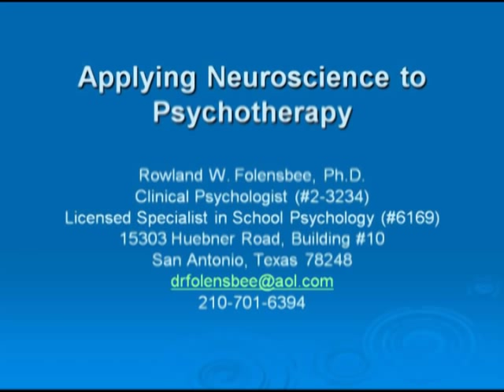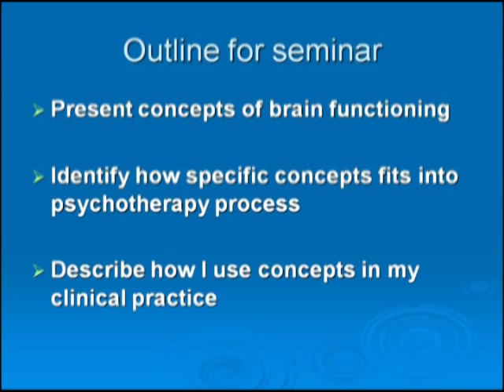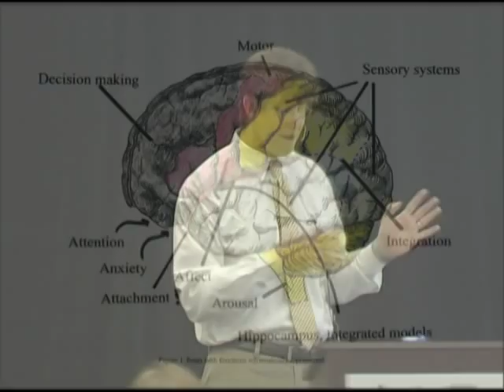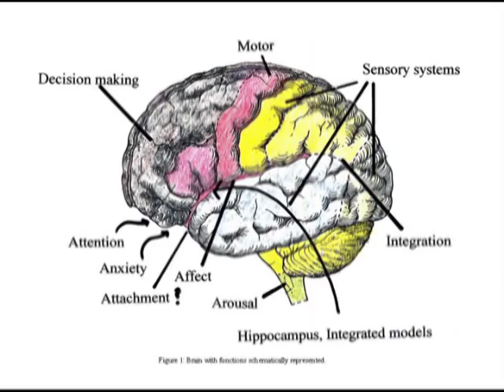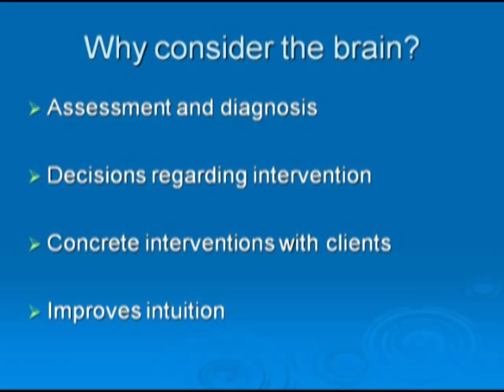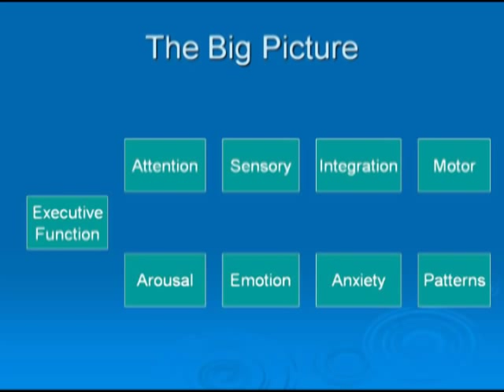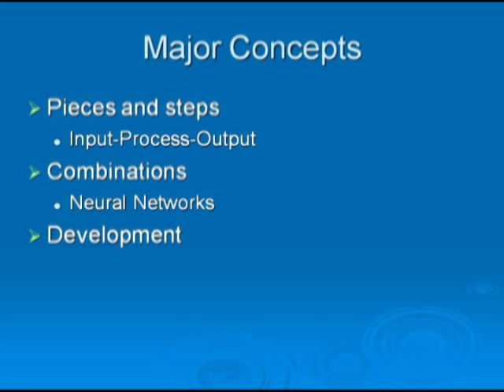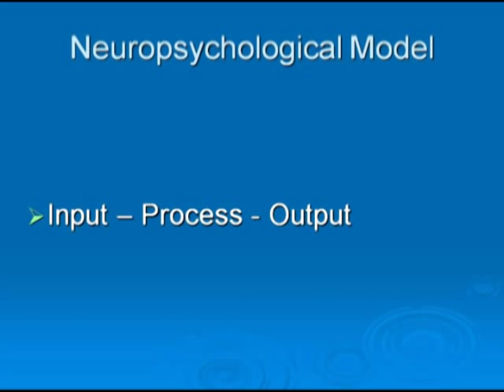Applying Neuroscience to Psychotherapy - Part 1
Neuropsychology studies the structure and function of the brain as they relate to specific psychological processes and behaviors. In this video, Rowland Folensbee, PhD, clinical psychologist, introduces the topic and explains: assessment and diagnosis, decisions regarding intervention, concrete intervention with clients, improving intuition and The Big Picture. This 9-part series is a recording of a community presentation Clarity Child Guidance Center hosted on February 17, 2012.